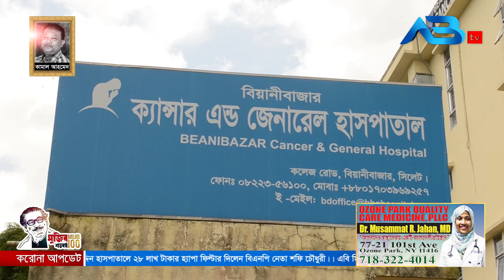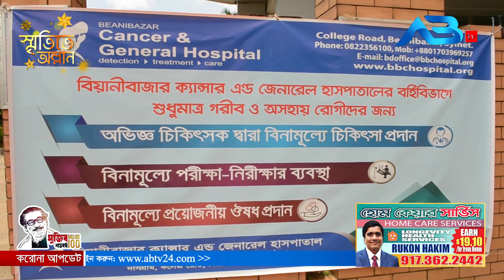দুঃসময়ে অসহায়দের সেবা দিচ্ছে বিয়ানীবাজার ক্যান্সার এন্ড জেনারেল হাসপাতাল ।। ABtv News Beanibazar